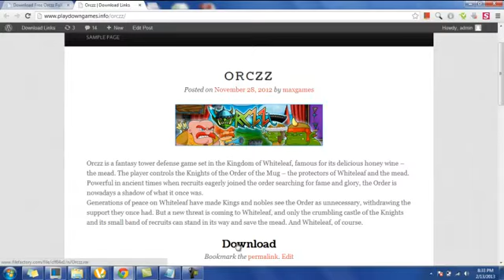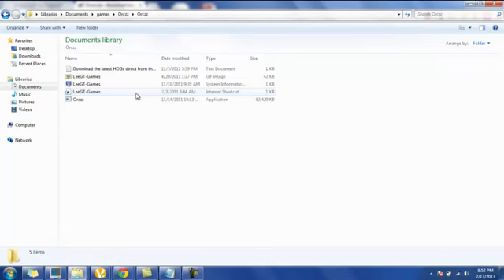Download Free Arca sim racing 08 2 PC-Game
Download Free Arca sim racing 08 2 Game Full Version with Crack Online. Download full Arca sim racing 08 2 for free.  Arca sim racing 08 2 game keygen.
Télécharger la version complète jeu gratuit. download gratis volledige versie.